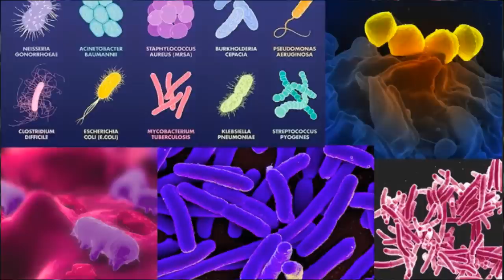ARMES BIOLOGIQUES UKRAINIENNES DESTINEES A TUER 50 MILLIONS D'EUROPEENS. Jesse JILL